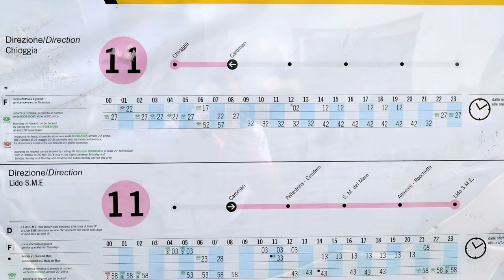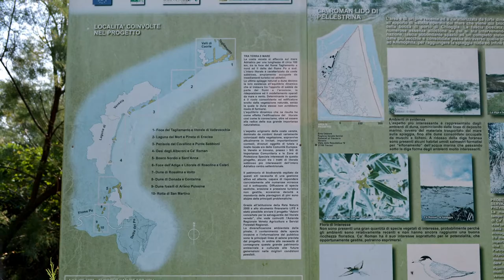Venedig - Insel Pellestrina - Ca' Roman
Einer meiner Ausflüge auf die Insel Pellestrina führte mich auch zum Naturreservat Ca' Roman. Dieser Teil befindet sich im Süden der Insel und ist eine Naturoase. Das Naturreservat liegt am Ende der Insel Pellestrina, genauer gesagt direkt gegenüber der Insel Sottomarina, die bereits zu Chioggia gehört. Auf diesem Teil der Insel Pellestrina befindet sich eine kleine Feriensiedlung, die schon etwas in die Jahre gekommen ist. Im Internet ist zu lesen, dass die Siedlung einem neuen Bauprojekt mit 42 Luxusvillen weichen soll. Angeblich ist das Bauprojekt bereits von den Behörden genehmigt und dann wäre es mit der Ruhe hier in dem Naturreservat Ca' Roman endgültig vorbei. Die Umweltverbände der Region Venetien laufen Sturm und versuchen, den Baubeginn hinauszuzögern.